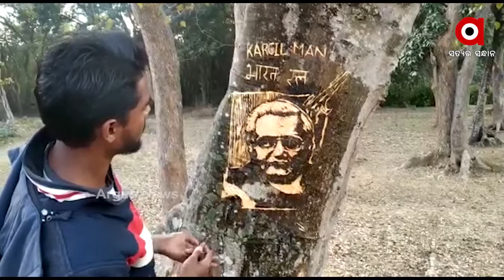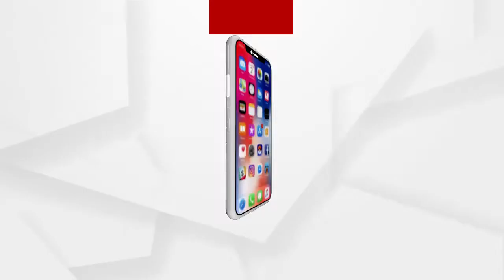ଗଛରେ ଚିତ୍ର ଆଙ୍କି ନିଜର ପ୍ରତିଭା ଦ୍ବାରା ସମସ୍ତଙ୍କୁ ନିଜ ଆଡକୁ ଆକର୍ଷିତ କରିଛନ୍ତି ଯୁବ ଚିତ୍ରକାର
ଗଛରେ ଚିତ୍ର ଆଙ୍କି ନିଜର ପ୍ରତିଭା ଦ୍ବାରା ସମସ୍ତଙ୍କୁ ନିଜ ଆଡକୁ ଆକର୍ଷିତ କରିଛନ୍ତି ଯୁବ ଚିତ୍ରକାର ସମରେନ୍ଦ୍ର ବେହେରା I ଆଜି ଭାରତର ପୂର୍ବତନ ପ୍ରଧାନମନ୍ତ୍ରୀ ଅଟଳବିହାରୀ ବାଜପେୟୀଙ୍କ ଙ୍କ ଜନ୍ମ ଜୟନ୍ତୀ ଅବସରରେ ଗଛରେ ଚିତ୍ର ଆଙ୍କି ନିଜର  ଶ୍ରଦ୍ଧାଞ୍ଜଳି ଅର୍ପଣ କରିଛନ୍ତି ଏହି ଯୁବ ଚିତ୍ରକାର ..